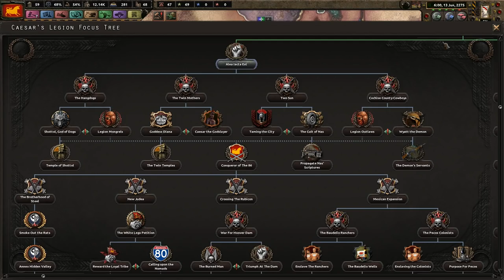HoI4: Old World Blues | Caesar's Legion - Part 2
The "Old World Blues" mod is the best translation of the Fallout universe into grand strategy to date. In this introductory series, we'll be playing as "Caesar's Legion," a ruthless authoritarian state enthralled by the Cult of Mars. Can we crush the democratic New Californian Republic and spread the rule of Caesar across the wastes?